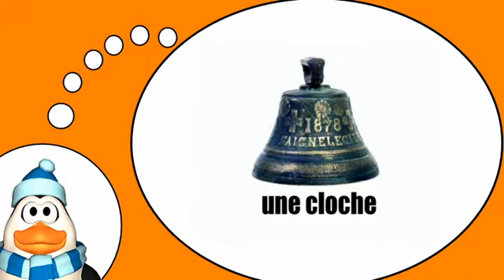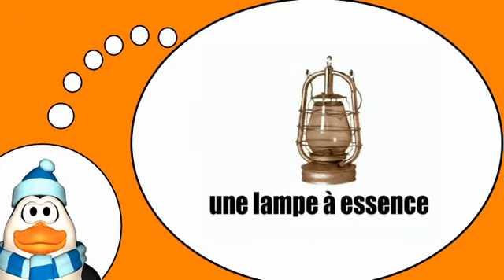法语为大家 = 跳蚤市场